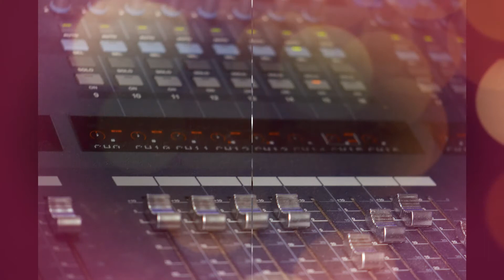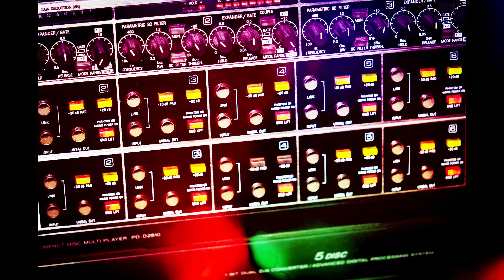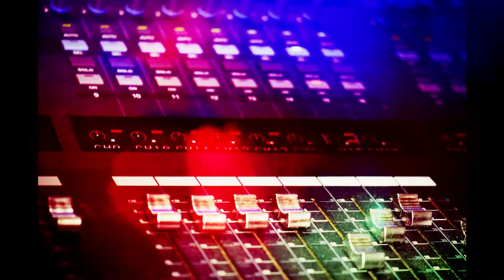ISWOW OPENING SCENE MUSIC SCORING FOR BIDONG THE BOAT PEOPLE DONE AT WOW STUDIO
MY SCORING MUSIC FOR BIDONG THE BOAT PEOPLE FILM